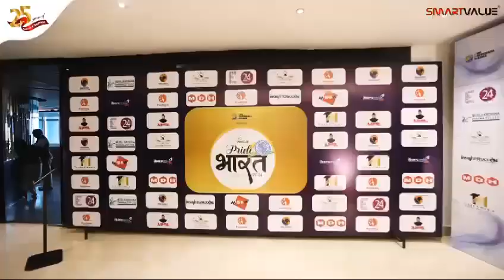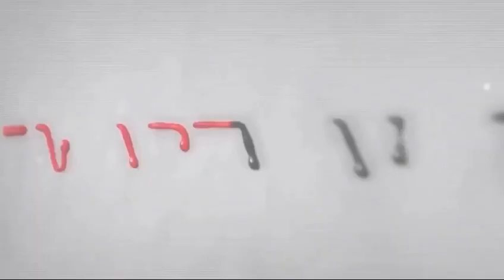SmartValue Awarded Pride of Bharat 2024 | Smart Value Limited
✨ Proud Moment for SmartValue! ✨

We are beyond thrilled to announce that SmartValue has been honored with the “Pride of Bharat 2024” award for delivering value-for-money products across India! 🇮🇳💫

Receiving this prestigious award from none other than the incredible @arjunkapoor , who was the Chief Guest, made it even more special! 🙌✨ The award was presented in New Delhi today on 14th September 2024. Thank you to our amazing customers and supporters for believing in us. This one’s for you! 🏆🎉

Here's to more milestones and achievements together! 💥